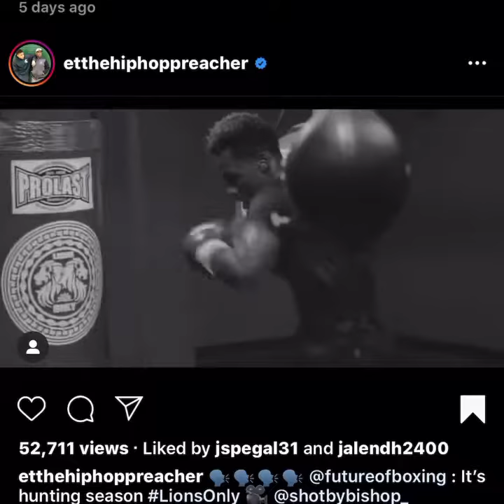The Giraffe Don’t Look Like The Lion